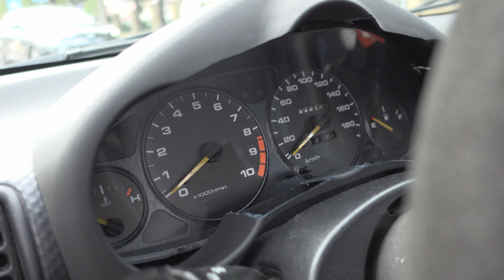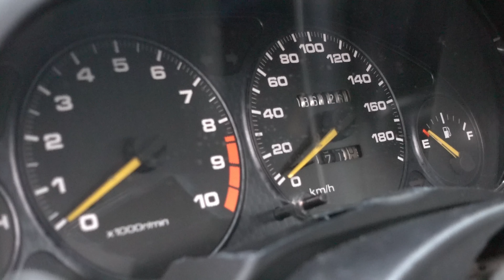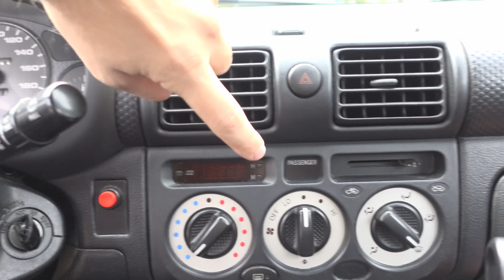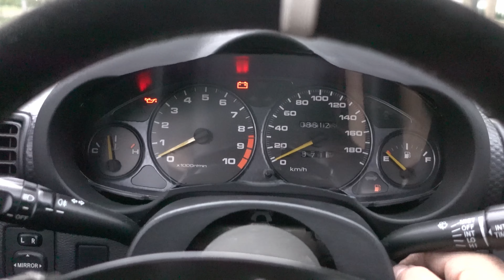VLOG: Toyota MR2 K24 (English subtitles)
Finally, a video about my K24A3-powered Toyota MR2 Roadster.

2001 Toyota MR-2 Roadster Modlist

ENGINE BAY
- K24A3 from Honda Accord Type-S
- Skunk2 connecting rods
- CP pistons (12.5:1 CR)
- Crower Stage 2 camshafts
- Spoon valve springs
- K20A2 oil pump
- Heavily ported head
- 6 speed gearbox from Civic Type-R (EP3) with longest OEM 6th gear and Torsen LSD
- Rapidshifters shifter
- Short ram air intake with K&N filter
- Full custom 4-1 exhaust system with 2 Simons silencers. Primaries are 45mm and step up to 50mm inner diameter.
- Fidanza Aluminium flywheel (3.4 kg)

SUSPENSION
- BC Racing BR Series coilovers 5/7
- Aftermarket sway bars
- Aftermarket strut bars
- SuperPRO polybushes
- Underbody brace
- Rear crashbar

BRAKES
- Ferodo YellowStuff pads
- NP Parts hydraulic hanbrake handle
- Motamec reverse cylinder
- Stainless steel Goodridge brake lines
- Race spec brake fluid

INTERIOR
- Sparco EVO2 bucket seats with custom mounts
- RRS 330mm suede leather steering wheel
- Soft top delete

EXTERIOR
- C-one style side intake vents/scoops
- ATS DTC 17x7.5 alloys

0:00 - Intro
0:25 - A little about the rear end
1:13 - How I got the swap
2:16 - Engine bay
4:59 - More than 260 HP and comparing it to my 2ZZ
7:04 - Good in cruising
7:21 - Components from 4 different cars
7:47 - Integra DC2 cluster (quirks and features, lol)
8:44 - Shifter
10:02 - RIP Toyota clock and other imperfections
10:34 - My rubbish seats and lack of safety harness
12:06 - Startup soundcheck
12:29 - Driving (and a little about smoothness or perfecting the engine map)
13:51 - That VTEC crossover point, though!
14:04 - Plans in the near future
14:56 - A little about the sound (low RPM)
16:07 - Outro